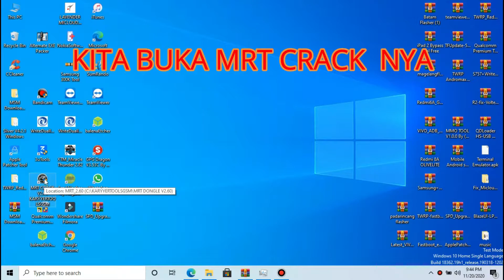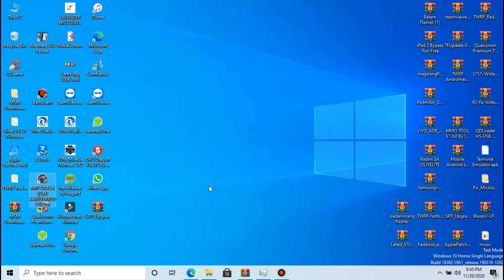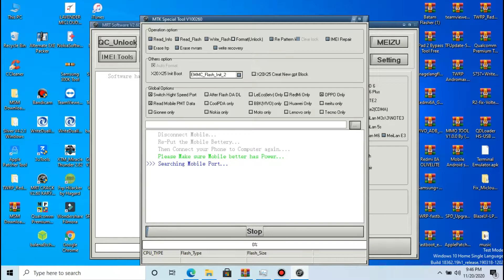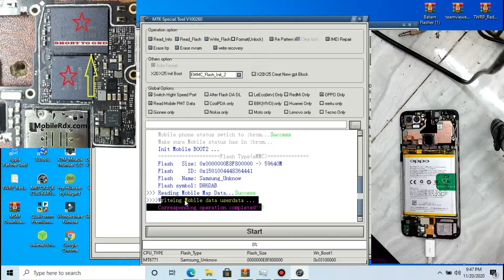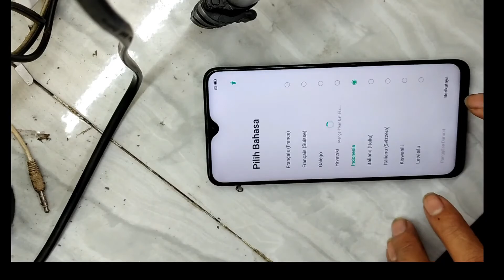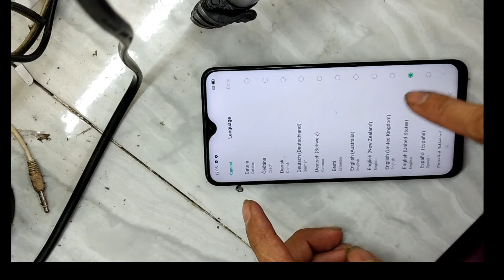Cara Buka Sandi/Pola Oppo F9 Via Mrt 2.60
CARA MEMBUKA SANDI OPPO F9 VIA MRT CRACK V2.60
METODE BUKA POLA ATAU PIN OPPO F9 INI HARUS TEST POIN
UNTUK LANGKAH LANGKAH NYA BISA LIHAT VIDEO NYA
UNTUK MENGETAHUI LETAK TITIK TEST POIN NYA BISA DWONLOAD DI SINI

MRT CRACK V2.60 SUDAH BERIKUT KEYGEN TINGGAL DWONLOAD SAJAH
UNTUK SANDI MRT CRACK 2.60:Afifa212

Mudah-mudahan tutorial diatas membantu, jangan lupa sisihkan sedikit hasil rizki kita untuk amal agar rizki kita semua tetap lancar amiiin, jangan lupa juga subscribe channel SERVICE PEMULA ACAKADUT untuk update tutorial selanjutnya.
Mudah-mudahan bermanfaat